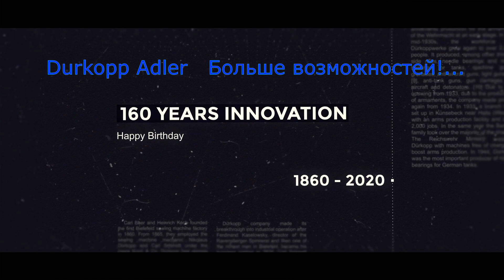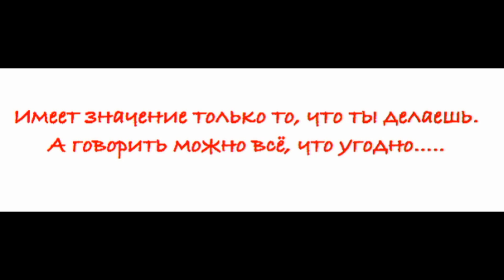Dürkopp Adler 275 742642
Одноигольная машина двухниточного челночного стежка с нижним и дифференцирующим верхним транспортером-лапкой, управлением посадкой с помощью шагового двигателя, устройством обрезки края с электроприводом, обрезкой нити, подъемом лапки, закрепкой шва, электромагнитным устройством зажима нити для чистого начала шва и встроенным позиционирующим приводом постоянного тока, с панелью управления ОР 1000.
видео канала Dürkopp Adler (@duerkoppadler)